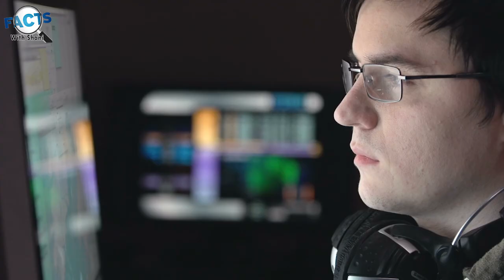Story Of Adrift Movie | Facts With Shani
Adrift faithfully tells the true story of Tami Oldham, whose romantic sailboat trip with fiancé Richard Sharp in 1983 turned into a survival story when they were hit by a hurricane.